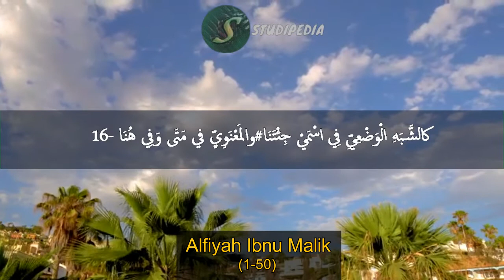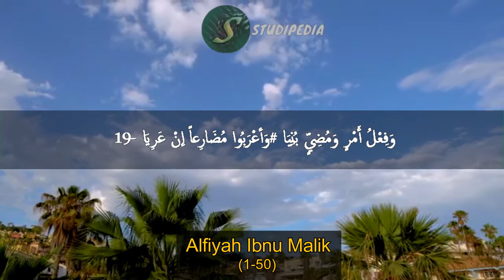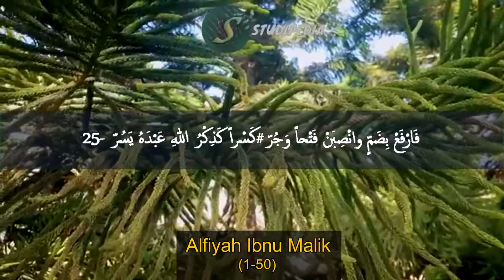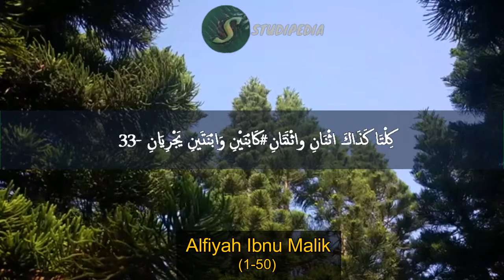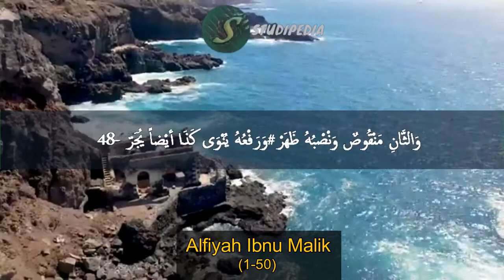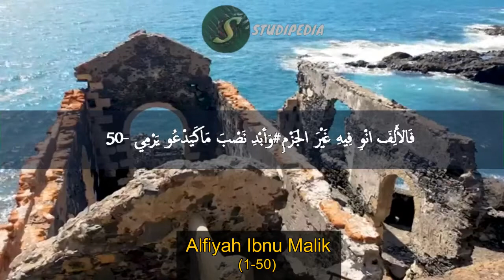Cover merdu Alfiyyah Ibnu Malik Muqoddimah Edisi viralkan di tiktok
00:07 Muqoddimah (1-10)
 01:53 Bait 11-20
 03:36 Bait 21-30
05:07 Bait 31-40
06:39 Bait 41-50

Qola Muhammadun Huwabnu Maliki AhMadu Robbillaha Khoiro Maliki
Musholliyan Alannabiyyil Musthofa Wa alihil Mustak MilinNas sharofha
Wa Asta'inulloha Fil Alfiyyah Maqoshidun Nahwi Biha Mahwiyyah
Tuqorribul Aqsho Bi Lafdin Mujazi Wa Tabsutul Badla Bi wa’din Munjazi
Wa taqtadi Ridhon Bi Ghoiri Sukhtin Fa Iqotan Alfiyyatabni Mu’thii
Wahwa Bi sabqin Ha’izun Tafdhila Musthaujibun Tsana’iyyal Jamila
Wallahhu Yaqdhi Bi Hibatin Wafirooh Liwalahu Fi Darojatil Akhirooh
Kalamuna Lafdhun Mufidun Kastaqim Wasmun Wa fi’lun Tsumma Harfunil Kalim
Wa Hiduhu Kalimatun Wal Qoulu 'am Wa Kilmatun Biha Kalamun Qod Yu’am
Bil jarri Wattanwini Wannida’ Wa ‘Al Wa Musnadhin Lil Ismi Tamyiizu Hashol
Bita Fa’alta Wa Atat Wa yaf'ali Wa nuni Aqbilanna Fi’lun Yanjali
Shiwa Huma Harfu Kahal Wafi Walam Fi’lun Mudhori’un Yali Lam Kayasham
Wa Madiyyal Af'ali Bittamiz Washim Binnuni Fi’lal Amri In Amrun Fuhim
Wal Amru inlam Yaku Linnuni Mahal Fiihi HuwasMun Nahfu Shoh Wa Haiyyahal
Wal Ismu Minhu Mu’robun Wal Mabnii Li Tsabahin Minal Hurufi Mudhani
Kassabahil Wad'iyyi Fismai Ji’tana Wal Ma’nawiyyi Fi Mata Wafi Hunaa
Wa Kaniyyabatin Anil Fi’li Bilaa Ta Assurin Wa Kaftiqoorin Usshila
Wa Mu’robul Asma’imaa Qod Salima Min Syabahin Harfi Ka Ardhin Wasuma
Wa Fi’lu Amrin Wa Mudiyyin Buniya Wa A’robuu Mudhori’an In 'ariyya
Min Nuni Taukidhin Mubashirin Wa Min Nuni Inashin Kayaru’na Man Futin
Wa Kullu Harfin Mustahiqqun lil Bina Wal Aslu Fil Mabniyyi An Yusakkana
Wa Minhu Dzu fathin Wa dzu kasrin wadhom Ka Aina Amsi Haishu Wassakinu Kam
Warrof’A Wannash’baj 'alan i’roba Lismin Wa Fi’lin Nahwu Lan Atabaaa
Wal Ismu Qod Khussisho Bil Jarri Kama Qod khusshisho Fi’lu Bi An yanjaziimaa
Farfa’ Bidhoma Wan Shiban Fathan Wa jur Kasron Kadzikrullohi Abdahuu Yasuur
Wajzim Bi Taskinin Wa ghoiruma Dhukir Yanubu Nahwuja Akhu Bani Namiiir
Warfa’ Bi Wawin Wanshibanna Bil Alif Wajruur Biya’inMaa Minal asma Ashif
Min Dakha Dzu Inshuhbatan Abaana Wal Famu Haitsul Mimu Minhu Bana
Abun’ Akhun’ Hamun’Kadhaka Wa ‘Hanu Wannaqshu Fi Hadhal Akhiri Ahsanuu
Wafii Abin Wata Liyaiihi Yandhuru Wa Qosruha Min Naqsihinna Asharuu
Wa Syarthu Dzal I’robi An Yudho’nala Lil ya kaja Akhu Abiika Dza’tilaa
Bil Alifir fa'il Mutsanna WakilaIdza Bi Mudmariin Mudhofan Wu silaa
Kilta Kadha Isnani Wastnani Kabnaiini Wabnataini Yajriyaani
Wa takhluful Yafi Jami’ihal Alif Jarron Wa Nashban Ba’da fathin Qot Ulif
Warfa’ biwawin Wa biyajruur Wa'ashibi Salima Jam’i 'amirin Wa Mudhnibi
Wa shibhi Dhaini Wa bihi 'ishruuna Wa Babuhu Ulhiqo Wal Ahluuna
Uluu Wa a'lamuna 'illiyyuna Wa Ardhuna Shadza Was Sinuuuna
Wa Babuhuu Wa Mitsla Hinin Qod Yarid Dzal Babu Wahwa 'inda Qoumin Yathorid
Wa Nuna Majmu’un Wama Bihil Tahaq Faftah Wa Qola Man Bikatsiri Nathook
Wa Nunumaa Tsunniya Wal Mulhaqi Bih Bi aksi Dhakas Ta’Maluhu Fantabiih
Wama Bita Wa Alifin Qod Jumi’a Yuksaru Fil jarri Wa finnashbi Ma’a
Kadha Ulaatu Wal ladhis Man Qod Ju’il Kha’adri 'atin Fiihidha Aidhon Qubiil
Wa juro bil Fathati Maa la yanshorib Ma lam Yudhof Auyaku Ba’dha Al’Rodhif
Waj’al Linahwi yaf'alaani Nunaa Rof’an Wa Tad'ina WaTas aluuna
Wa hadzfuha Lil Jazmi Wannashbi Simah Kalam Takuni Li taruumi Madhlamah
Wa Sammi Mu’talan Minal Asma’i Ma Kal Musthofa Wal Murtaqo Makarima
Fal Awwalul I’robu Fihi Quddiro Jami'uhuuWahwal Ladhi Qod Qushiro
Wassani Manqushun Wa Nasbuhu Dhohar Wa Rof'uhu Yunwa Kadha Aidhon Yujar
Wa Aiyyu fi’lin Akhirun Minhu Alif Au Wawun-Au Ya’un Fa Mu’tallan 'urif
Fal Alifan wi Fihi Ghoirol Jazmi Wa Abdhi Nasbha Ma Kayad'u Yarmi